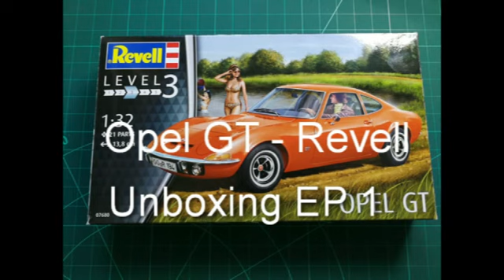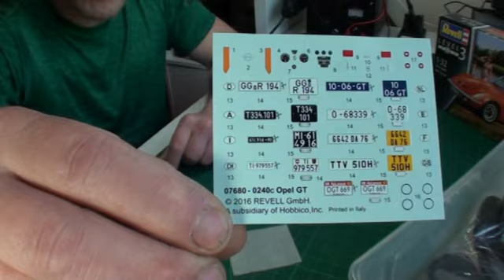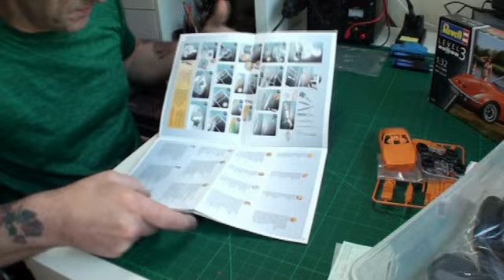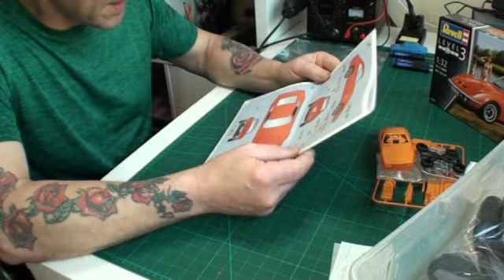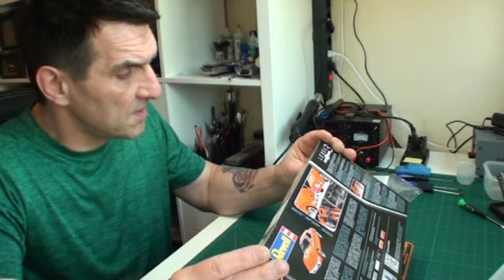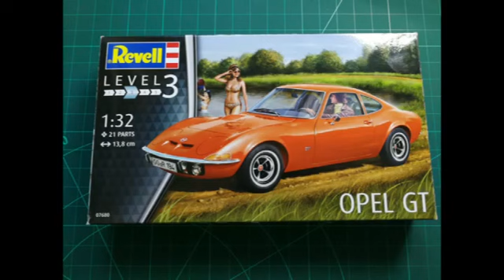Opel GT EP1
Unboxing Opel GT 1:32 von Revell